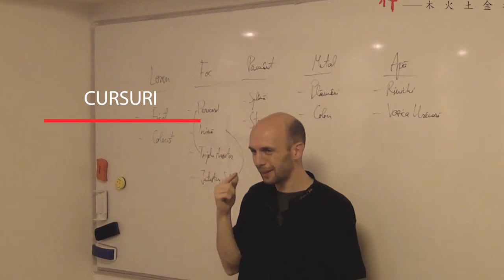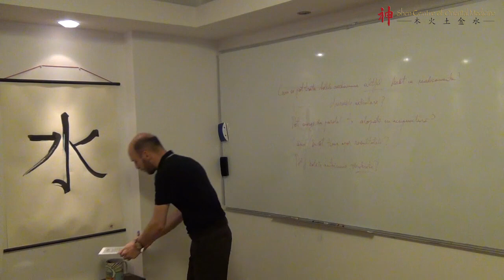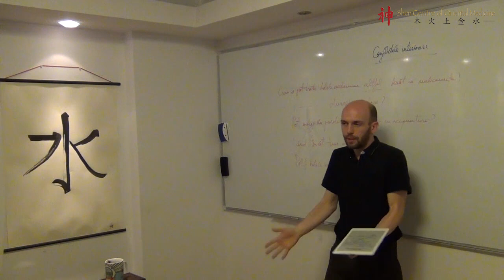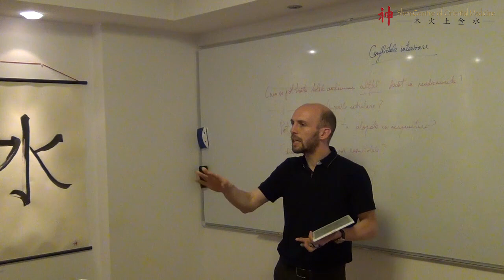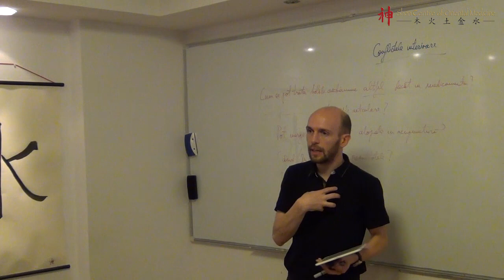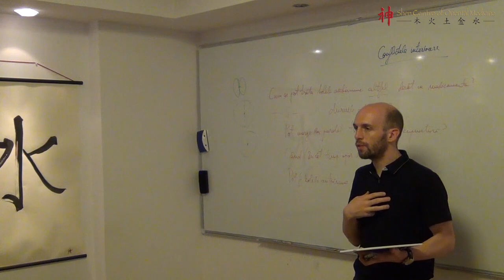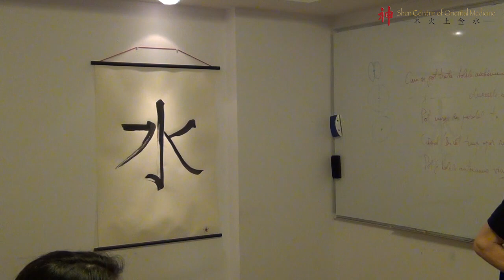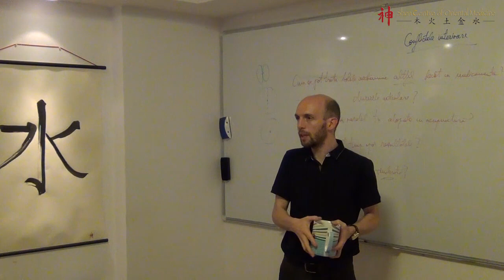Course - Treatment of autoimmune diseases with the help of acupuncture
Profesor Octavian Sbârnă

Noi tratăm pacientul, nu boala!